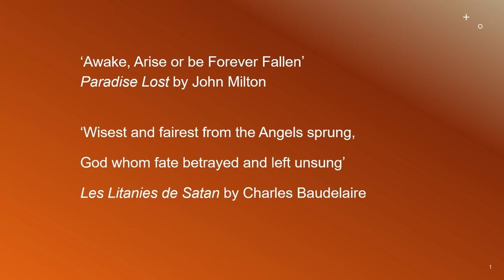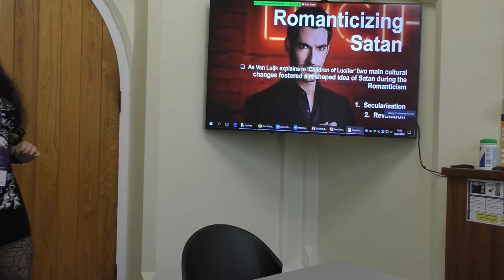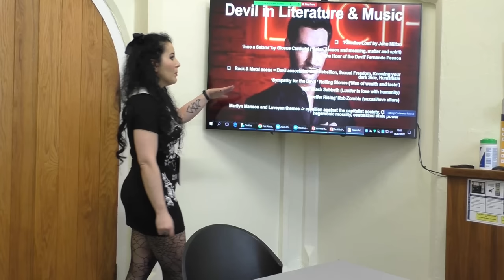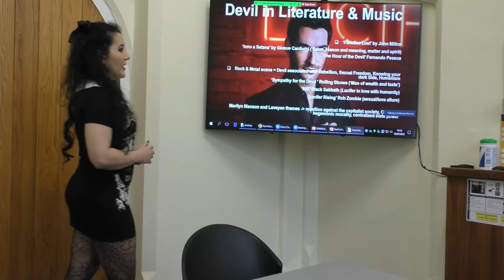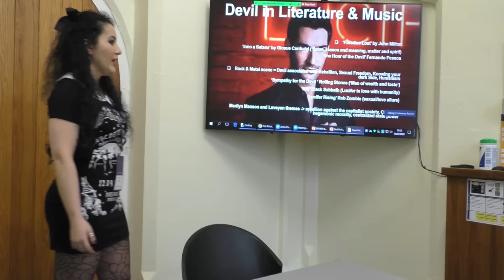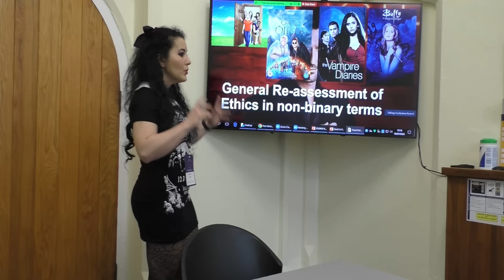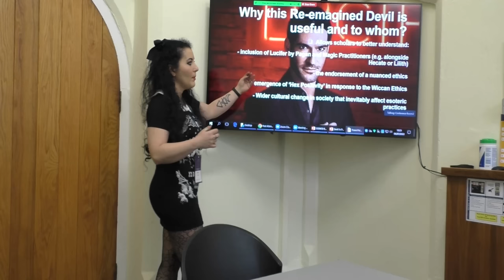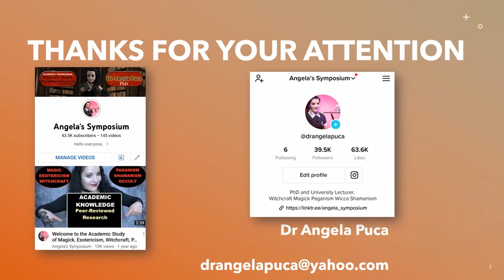Devil, Satan, Lucifer - From Evil to Hero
Who is the Devil today? How has Satan become the good guy? a Hero of freedom, sexual liberation, and secular rights?

REFERENCES
Granholm, K. (2014) Dark Enlightenment: The Historical, Sociological, and Discursive Contexts of Contemporary Esoteric Magic, BRILL.
Faxneld, P., Petersen, J. A. (2020), The Devil's Party: Satanism In Modernity, Oxford University Press.
Petersen, J. A. (2016) Contemporary Religious Satanism: A Critical Anthology, Routledge.